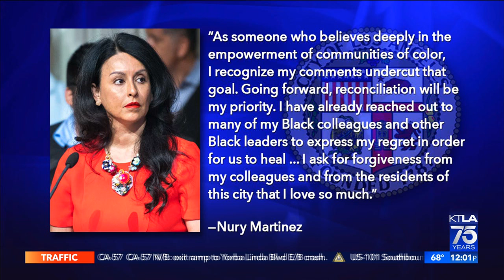KTLA DT 10102022 1159AM